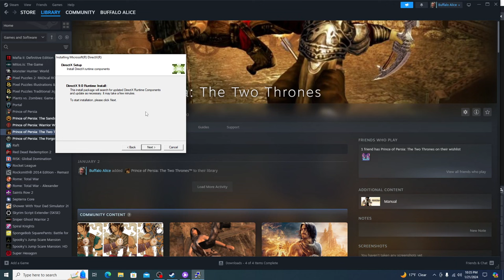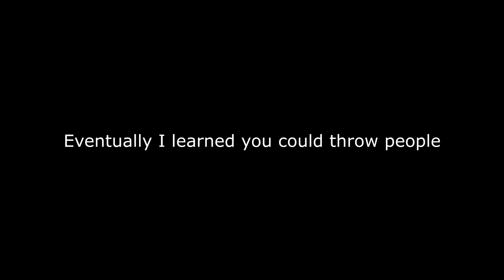How it feels to play Prince of Persia: The Two Thrones in 2024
Today I play another lovely prince of persia game from childhood, The Two Thrones. This one is really good, and don't worry I don't judge the controls that badly, I first played this on the wii...
(19 year old game btw)